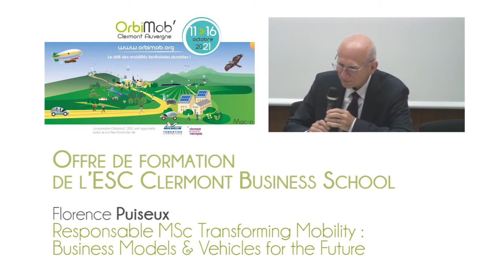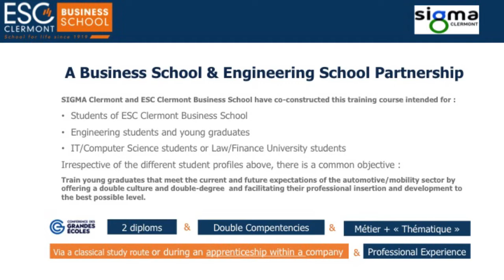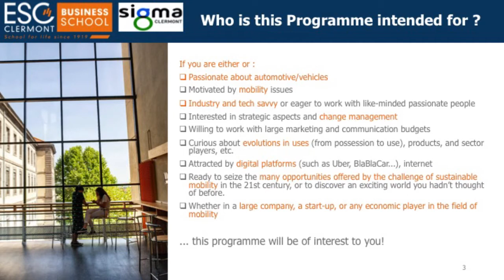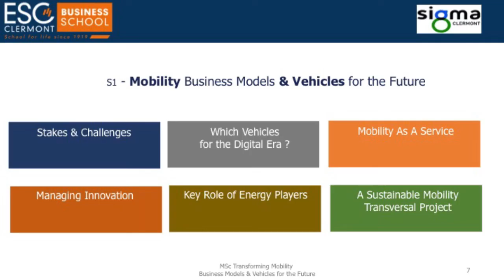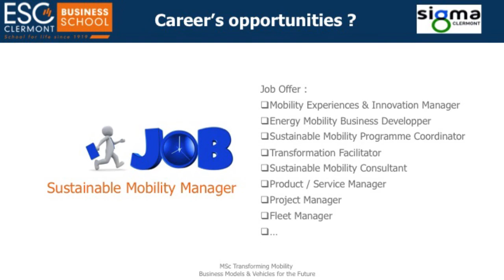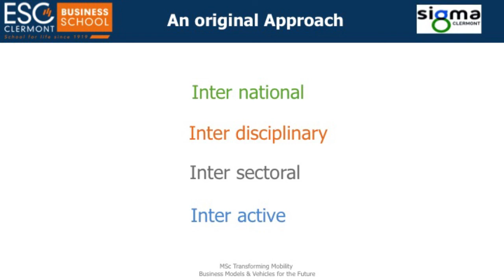OrbiMob' 2021 - 14 10 - Offre de formation "mobilité" de l'ESC Clermont Business School.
Conférence OrbiMob'2021 - Clermont-Ferrand - 14/10/2021 - IADT - L'offre de formation sur la mobilité.
Offre de formation de l'ESC Clermont Business School par Florence Puiseux, responsable MSc Transforming Mobility : Business Models & Vehicles for the Future.